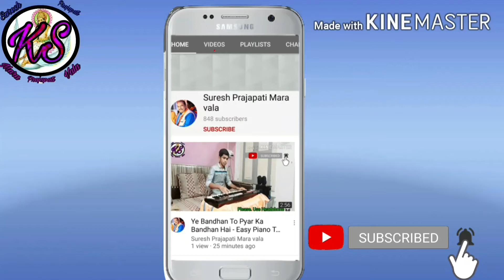પરદેશી વીરા હો - મીના પટેલ | Roland Xps 10 | Gujrati Bhajan Piano | Pardesi Vira Ho - Piano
Pardesi Vira Ho
Tnx:- Suresh Prajapati mara vala

INSTAGRAMFollow:- sureshprajapati_official